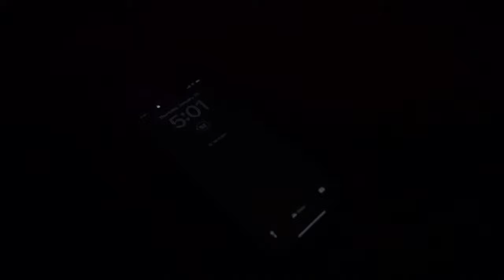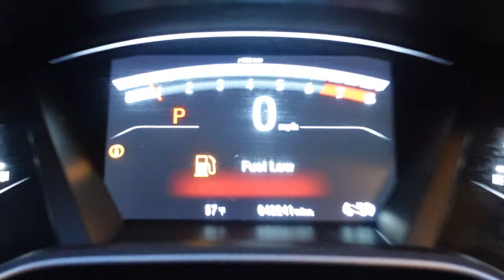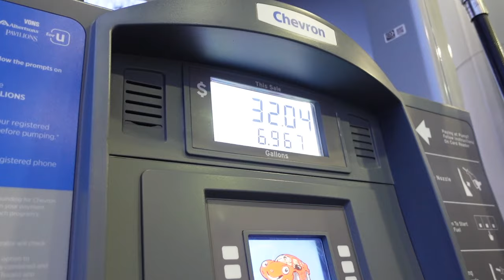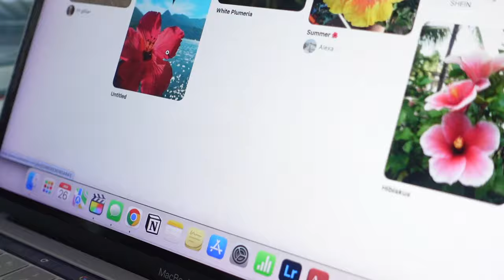5AM Morning Routine Living in Los Angeles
hi goood morning ◡̈
PRODUCTS MENTIONED:
✿hourglass concealer
✿hair straightener
✿disposable face towels
✿face cleanser spray
✿hadalabo hyaluronic serum
✿sephora concealer brush
✿one size beauty powder
✿Patrick Ta Beauty blush
✿summer fridays lip oil
✿Blush brush

‣SHEIN: q3beautyfar15 (15%)
‣CARAWAY HOME
Code || FARINAAGUINALDO20
‣AIRBNB
‣BEIS
$15 off your Beis order